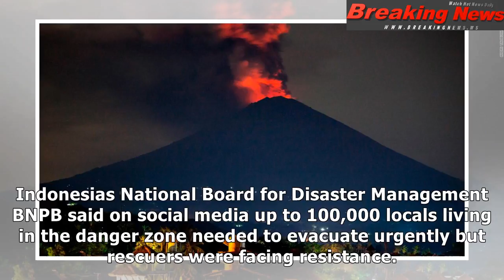Bali volcano: residents living in evacuation zone urged to leave now